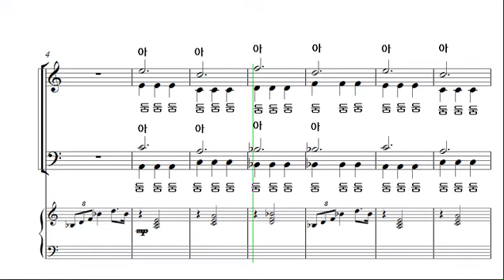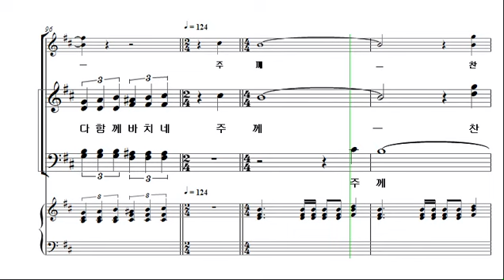[창수의 크리스마스] 10. 보배합을 열어_소프라노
코러스센터 파트연습실 '창수의 크리스마스'
손민혜 작곡

1. 기쁨의 크리스마스
2. 창수 흥얼송
3. 천사의 노래
4. 천사의 노래 (뮤지컬BG)
5. 아기예수를 기다리며
6. 아기예수를 기다리며 (뮤지컬BG)
7. 임마누엘
8. 보배합을 열어 (뮤지컬BG)
9. 보배합을 열어
10. 보배합을 열어 (Rep)
11. 헤롯의 분노
12. 기도
13. 기도 (뮤지컬BG)
14. 슈비루밥 Merry Christmas
15. 기쁨의 크리스마스